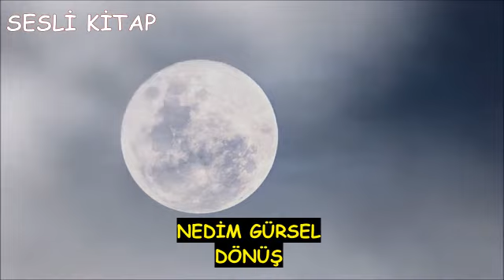Dönüş(Nedim Gürsel) Sesli Kitap Öykü Türkçe Tek Parça Audiobook